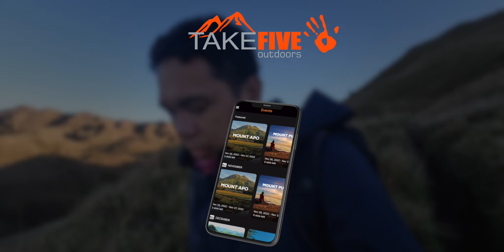NATAE SA MT PULAG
This trip made possible by  @TakeFive Outdoors